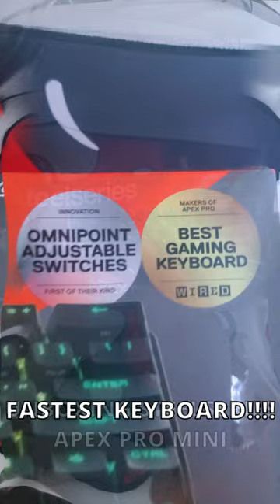SteelSeries Apex Pro MINI Keyboard 🤩 Unboxing + Review!!! ASMR 🎧